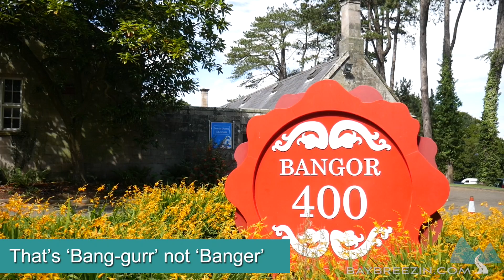Three Minutes in Bangor, Northern Ireland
Bangor is our local town and it is a great place for a family day out. We show you the 'Best of Bangor' - in under three minutes. What's your favourite place in Bangor? Anywhere we forgot?